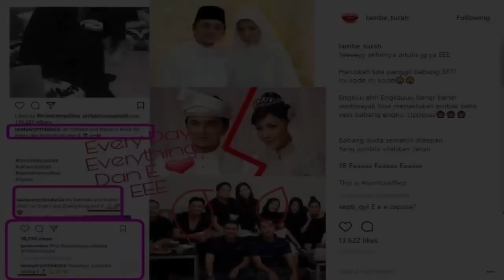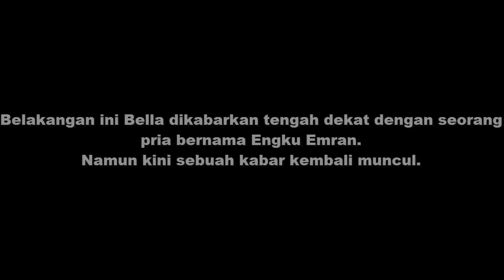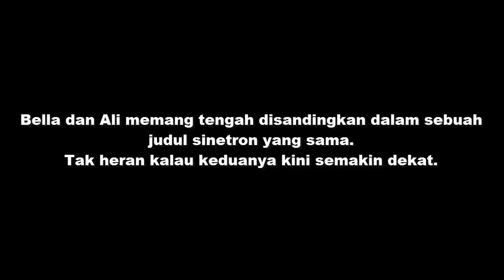Dikabarkan Dekat dengan Engku Emran, Laudya Cynthia Bella Malah Ditemani Artis Ini